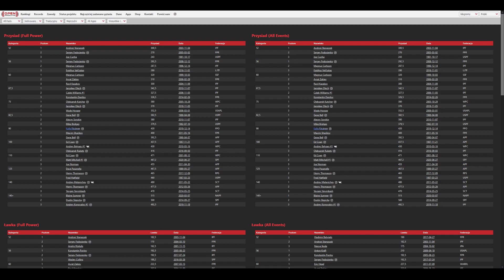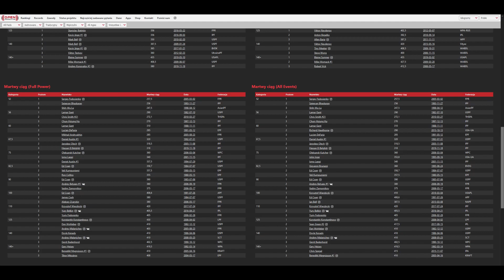Król Trójboju! | Jarosław Olech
W materiale przedstawiam postać i osiągnięcia wybitnego polskiego trójboisty Jarosława Olecha.